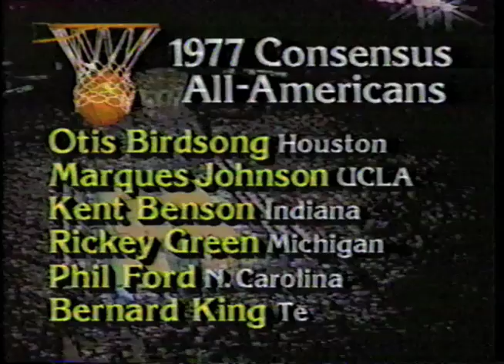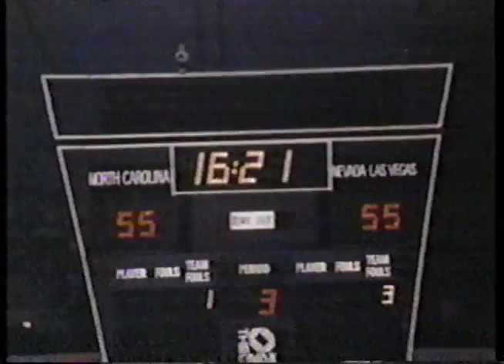1977 Final Four Highlight Film (part 2 of 3)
1977 Final Four NCAA Basketball Highlight Film

Marquette
North Carolina
UNLV
Charlotte